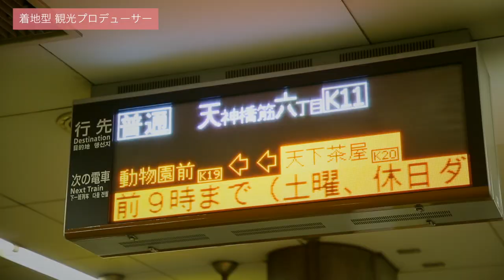STORIES ―桃大から始まった物語―「大阪の本当の魅力を発信」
森 なおみ／1996年 社会学部 社会学科 卒業
在学生＆卒業生たちの、さまざまな物語をダイジェスト動画にしました。
連動企画となる、桃大の魅力が詰まった「大学案内2020/大学開学60周年記念号」もあわせてご覧ください。